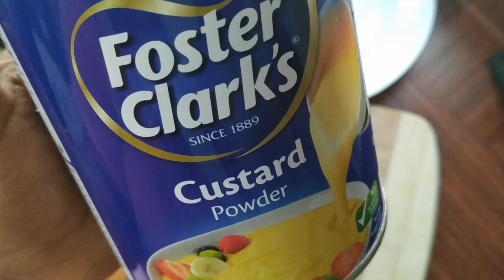STRAWBERRY CUSTARD PUDDING|Strawberry milk bread pudding|easy homemade pudding|സ്ട്രോബെറി പുഡ്ഡിംഗ്